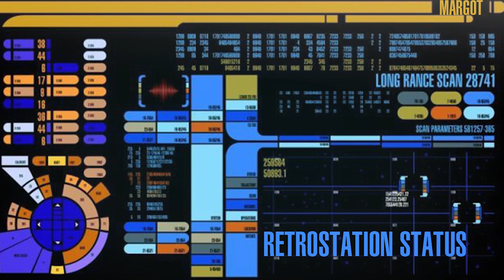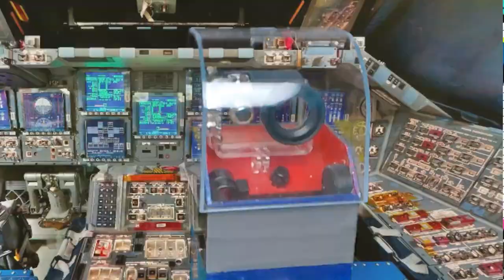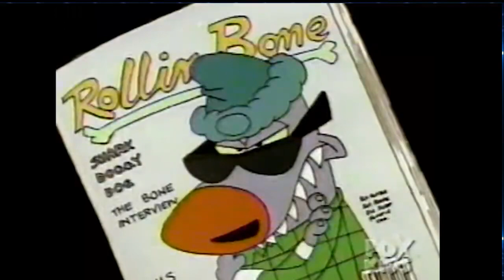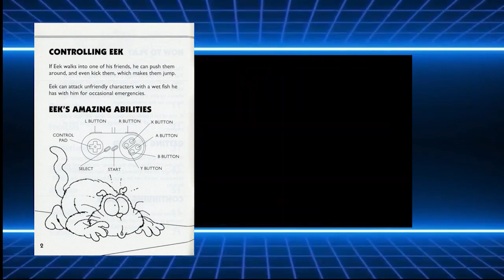Season Three - 45. EEK! The Cat by OCEAN for SNES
Licensed to Play! The show where we review licensed games to see if they have a License to Play... or NOT.
One man has been stranded aboard a space station to prevent the liquidation of Earth!
This time it's EEK! the Cat by OCEAN for the Super Nintendo Entertainment System!